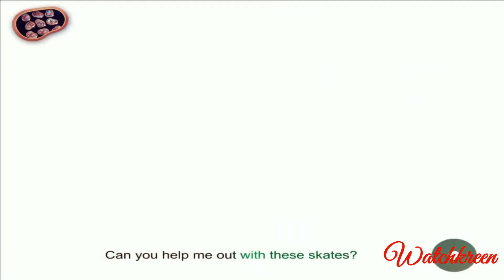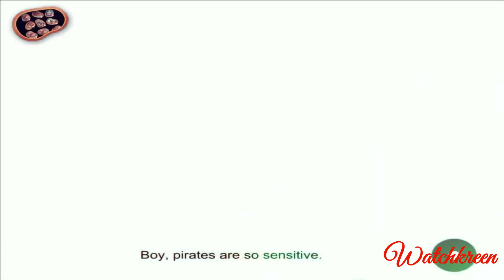Mr. Potato Head - SCHOOL RUSH (Watchkreen Style)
Join Mr. Potato Head as he ventures his way across the high seas, outer space, and the bottom of the ocean